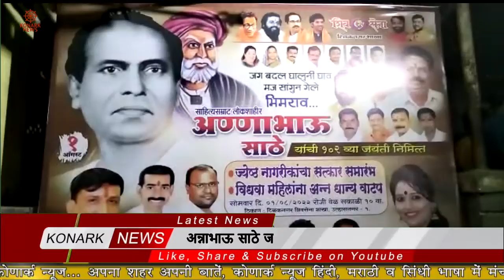अन्नाभाऊ साठे जयंती पर जरूरतमंदों की सेवा